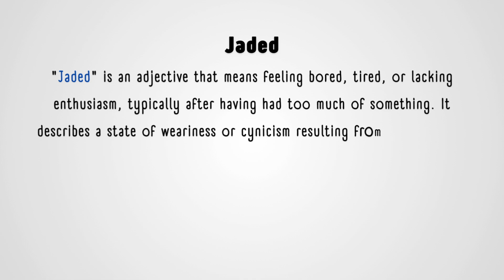What is the meaning of Jaded?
In this video, we explain the meaning of the word "jaded" in a simple and concise way. You'll learn what it means to feel jaded and how the term is commonly used in everyday language. Whether you're encountering the word in a book, conversation, or any other context, this quick definition will help you understand its usage without overwhelming you with unnecessary details. Perfect for anyone looking to expand their vocabulary or clarify the meaning of a term.